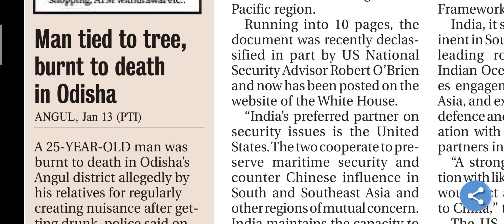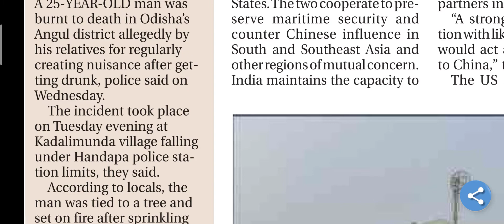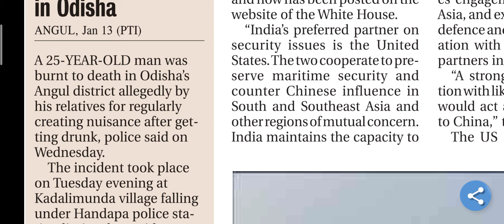Newspaper पढ़ना चाहते है तो यह वीडियो आपके लिए है।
Hello guys,

This video is about how to practice reading English newspaper like child.